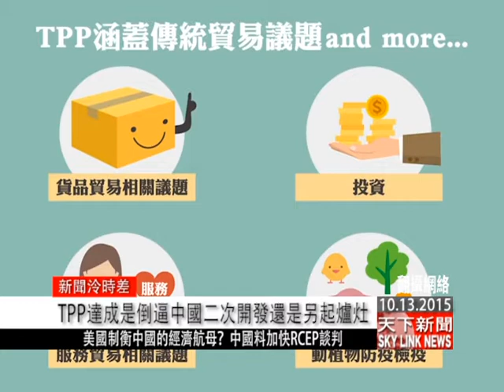1013 新聞泠時差 TPP達成是倒逼中國二次開發還是另起爐灶 美國制衡中國的經濟航母 中國料加快RCEP談判